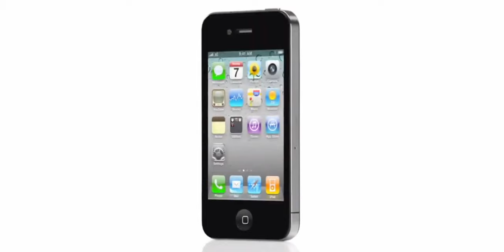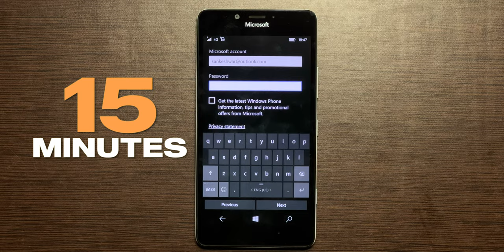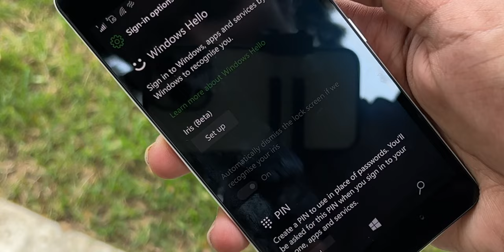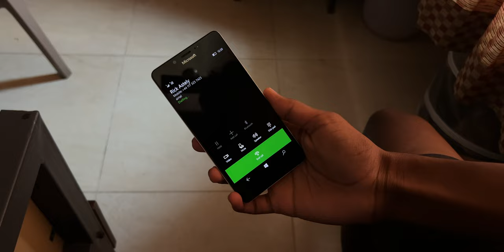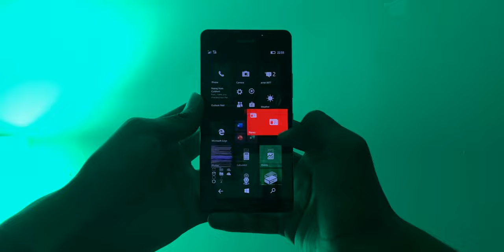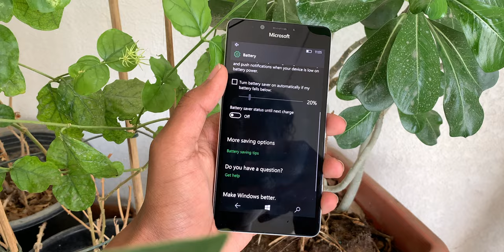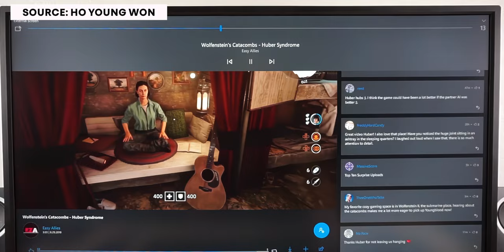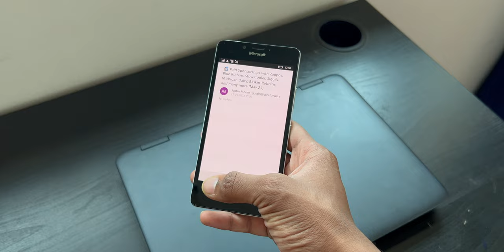I used a Windows Phone for a WEEK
I spent one whole week using ONLY the Lumia 950 from 2015. This was not an easy task, and this was my experience.

~Sankew

The Windows 11 Phone!
Why Windows Phone Was a $7 Billion Failure
Windows Phone in 2023
Why Windows Phone Failed - And How They Could've Saved It
The Windows Phone: an $8 Billion fiasco
Why Did Windows Phone Fail?
I Used a Windows Phone for a Week! I Will Miss It.
Can You Use Windows Phone in 2023?
I switched to Windows Phone for a Week
Using a Windows Phone in 2023, is it any good??